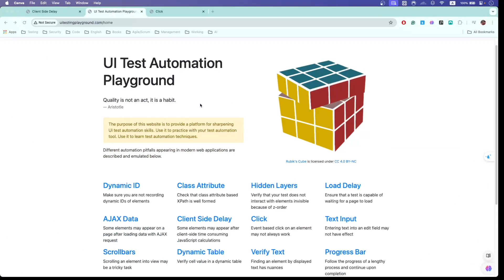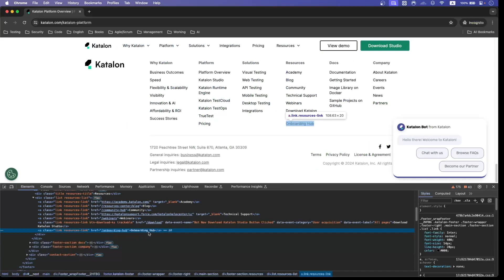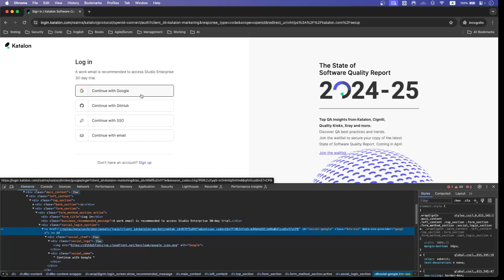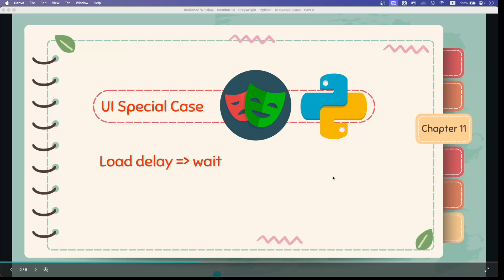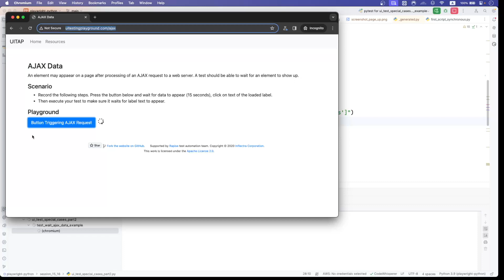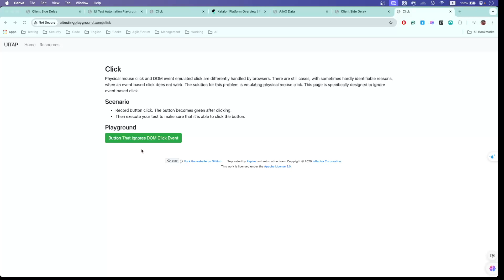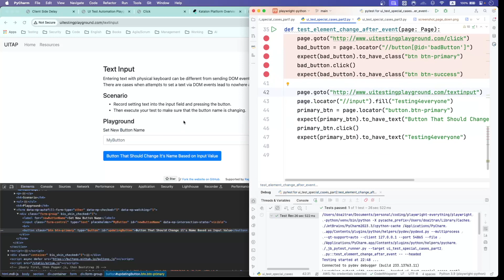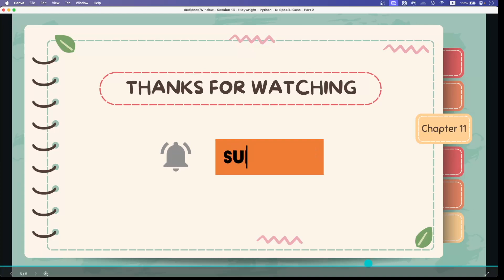Bài 16 - playwright Python - Specical UI Part 2 - Load deplay, Ajax data, wait, ELement change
📚 FREE COURSE (Các khoá học miễn phí cùng Testing4Everyone)

ABOUT ME
Doai Tran - Quality Architecture Engineer
Everything about software testing